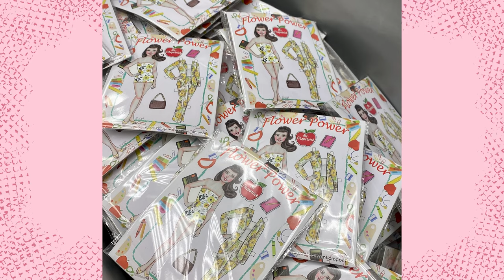Graceful Memories: Rachel's Top 10 Grace Marie Fitzpatrick Doll Fashion Moments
Join Rachel as she takes a delightful walk down memory lane in "Graceful Memories," where she counts down her top 10 favorite moments and fashion outfits of our beloved Grace doll since her launch in January 2020. This fun-filled video is a treat for collectors who've been with Grace from the start. From her first appearance in our shop to unforgettable club moments, Rachel chats about the exciting journey of Grace doll's history. Tune in for a nostalgic trip and celebrate our Grace doll's milestones and fashion highlights!
Purchase Grace dolls at 5 PM MST on January 27th, 2024 in the Grace Boutique

Join the waiting list for a spot on the Grace Subscription

Let's keep the conversation going and share the love for dolls together.

👉 VDC Facebook Group: Share your passion with fellow collectors!

👍 Facebook for Rachel: Get the latest updates and join me on my doll journey
🎉 Facebook Page for Virtual Doll Convention: Stay updated on all our events and news

We love to hear from you and can't wait to continue this incredible doll-collecting journey together! 💖🎁